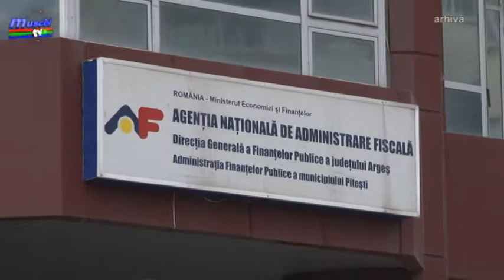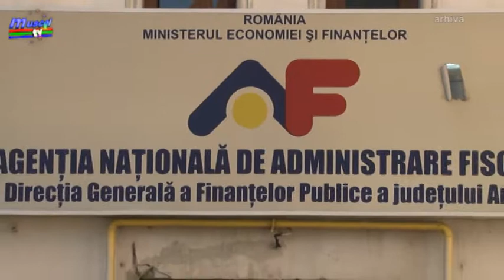Jurnal Muscel TV 27 07 2018 - prelungire termen de depunere declaratie unica - maria bokor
Au mai ramas câteva zile până când puteți depune, la Fisc, Declaratia Unică. Inițial, termenul era 16 iulie 2018, dar a fost prelungit pâna la 31 iulie, din cauza că, numărul de contribuabili care au intrat pe site-ul Agentiei Nationale de Administrare Fiscala pentru a depune formularul a fost foarte mare, iar acesta a fost blocat temporar.